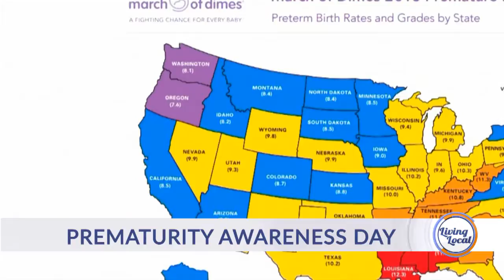Medical Monday: Prematurity Awareness Month